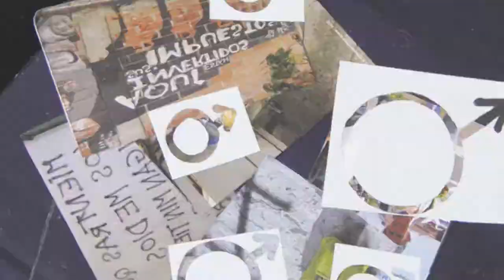Videoensayo - Materiales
Desde el comienzo de la civilización , los materiales han sido utilizados y estudiados por los humanos para mejorar su nivel de vida, crear nuevas máquinas y protegerse algunos como la madera, plástico, vidrio, caucho nos rodean y pueden llegar a acaparar todo “nuestro espacio vital” en este video ensayo le mostraremos cómo los materiales que usamos inunda caóticamente nuestro entorno.